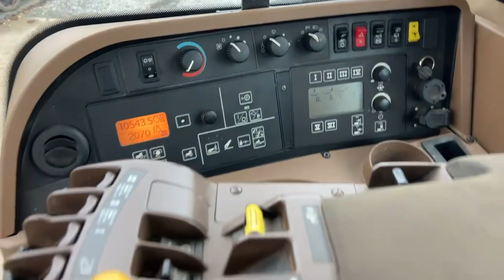Traktor John Deere 8330 PowrShift